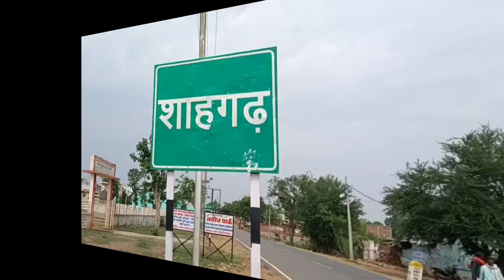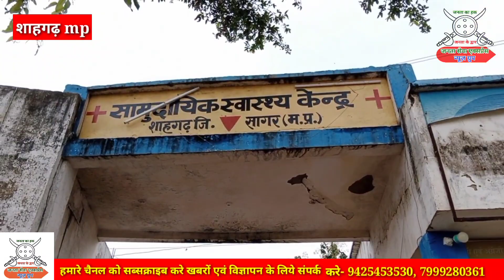शाहगढ में बुझा घर का चिराग